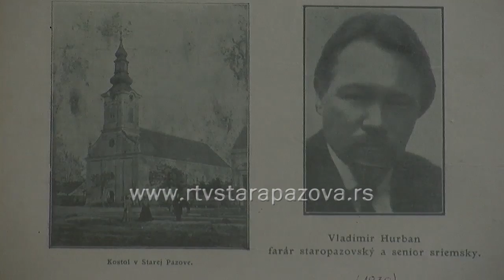245 godina od dolaska Slovaka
Svečanim programom sinoć je u OŠ Heroj Janko Čmelik obeležana 245-godišnjica od dolaska Slovaka u Staru Pazovu. Muzičko – poetski program su spremili učenici ove škole a predavanje o istorijatu dolaska i osnivanju Pazove održao  je Jaroslav Miklovic, profesor istorije.